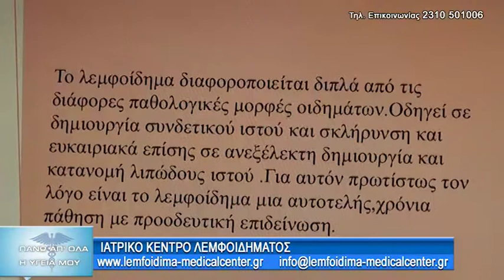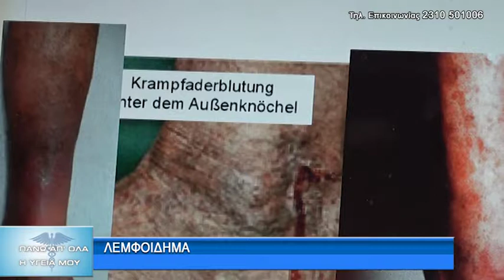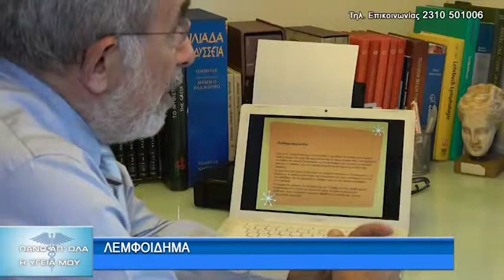Πάνω απ’ όλα η Υγεία μου - ΚΩΝΣΤΑΝΤΙΝΟΣ ΛΑΜΠΡΕΤΣ - Α ΜΕΡΟΣ